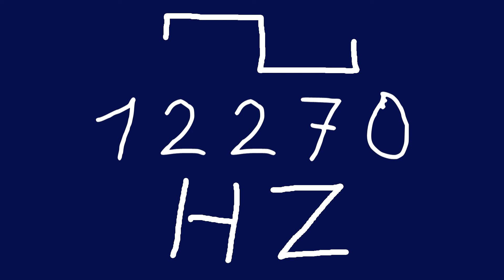12270 hz square